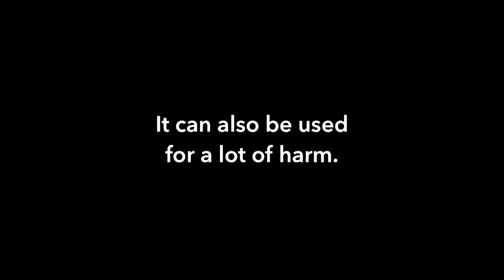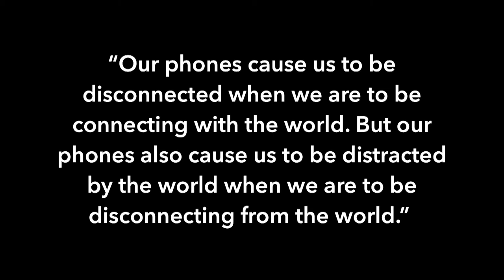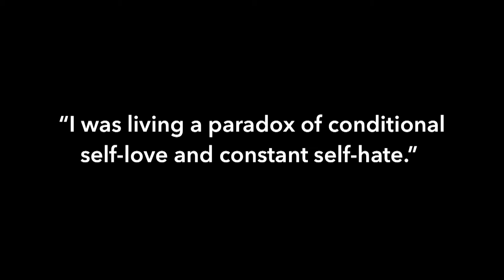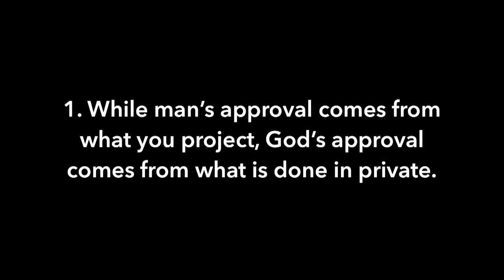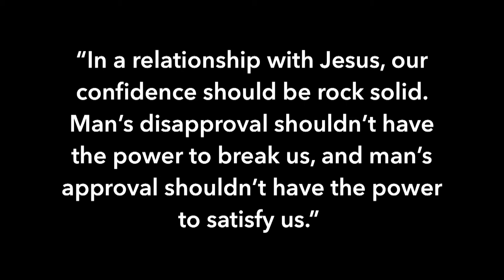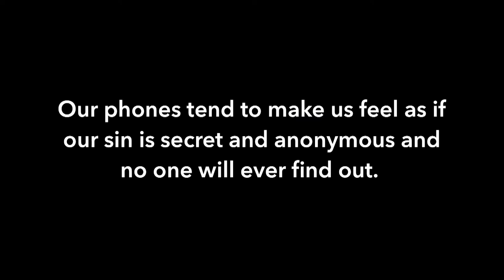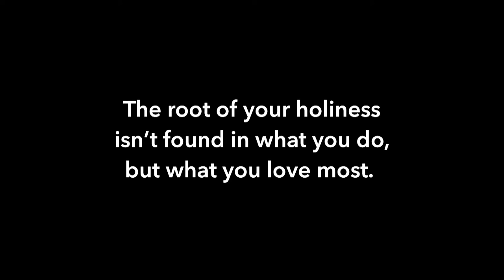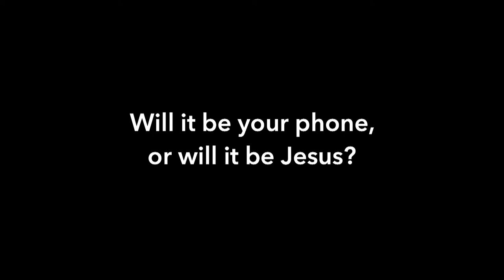Confident and Holy [Edge] - 01/19/20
Speaker: Josh Noblitt
Service Date:
January 19, 2020
Message Series: TikTok: don't waste your life.